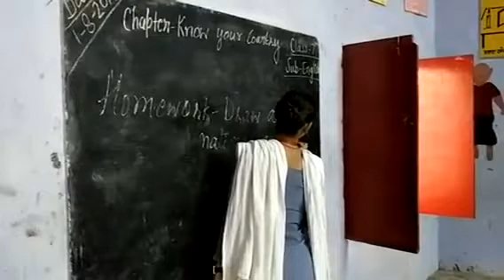School_English_Know Your Country_Class-7